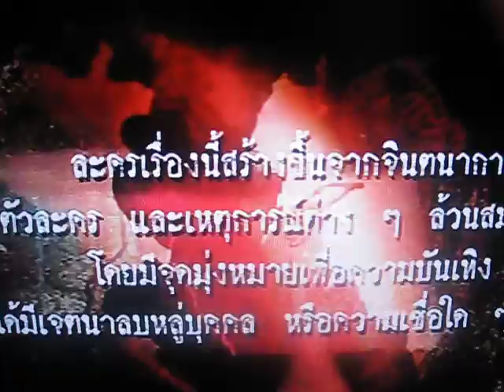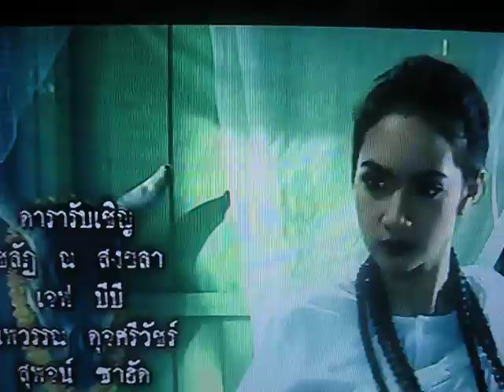Thai TV Series Ch7: The Blue Tiger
The robbers held the city. The Magic defeated the power of the occult. Police have a tiger by his mother at the head official. The sky is just the destined to the fates.
View time: Wed & Thur 20:25 Thai time  Enjoy Yourself !!!